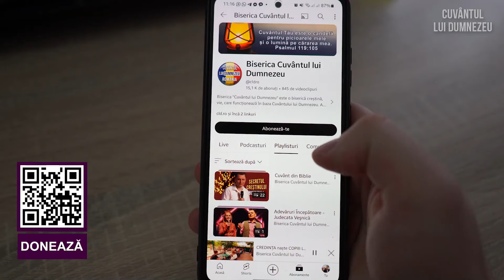Cine este FAMILIA ta în VEȘNICIE? Cum să devii RUDĂ CU DUMNEZEU?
„Cine vă primește pe voi Mă primește pe Mine și cine Mă primește pe Mine primește pe Cel ce M-a trimis pe Mine.” Adică, primești familia lui Isus, Îl primești pe Isus! Îl primești pe Isus, Îl primești pe Dumnezeu! Cât de simplu este totul! Dacă neglijezi și primești pe altcineva, îl primești pe Satan. De aceea Isus spune: „cine iubește pe tată ori pe mamă mai mult decât pe Mine nu este vrednic de Mine și cine iubește pe fiu ori pe fiică mai mult decât pe Mine nu este vrednic de Mine. Cine nu-și ia crucea lui și nu vine după Mine nu este vrednic de Mine.”